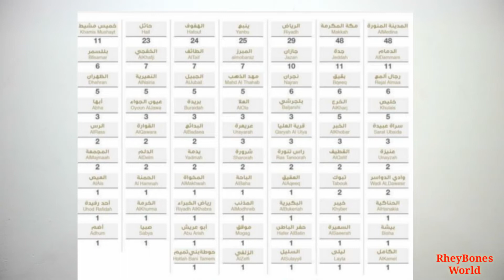🔴OCTOBER 4, 2020: GOOD NEWS KABAYAN SAUDI HIGIT 300 NA LANG ANG NAITALANG BAGONG KASO SA ISANG ARAW.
=Arab News
=Saudi Gazette
=Saudi Buzz
=World Meters Info
=DOH Philippines